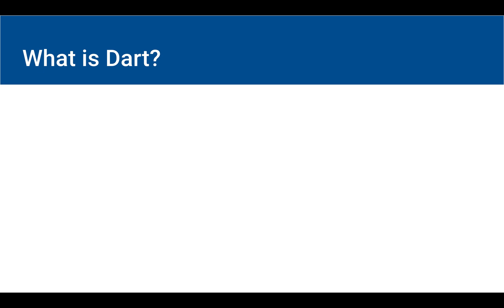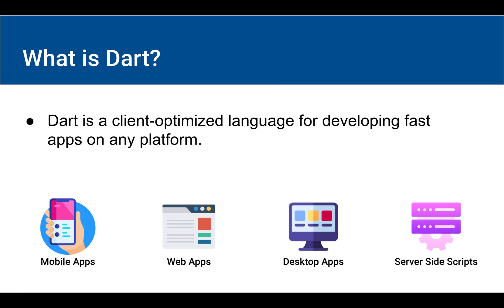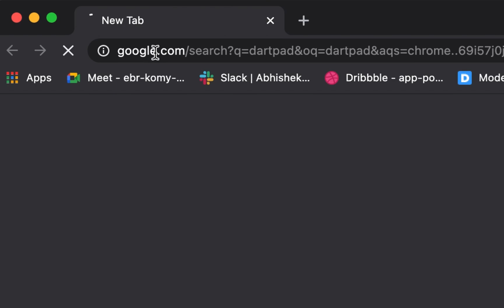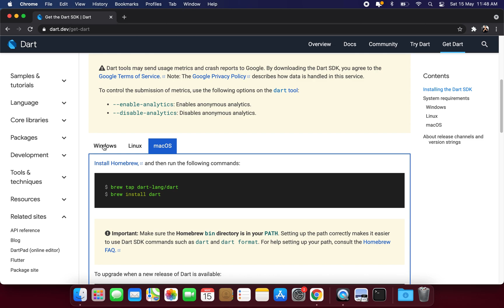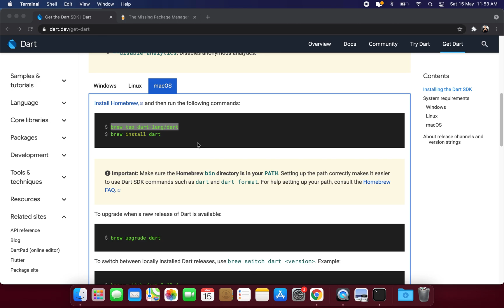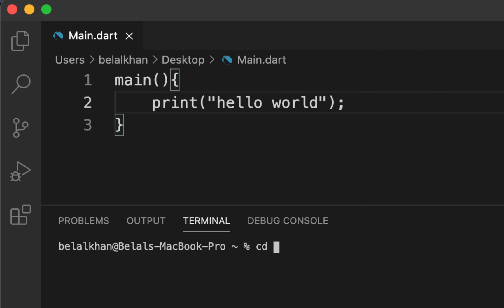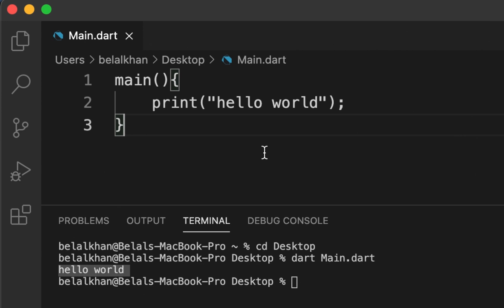Dart Programming Tutorial for Beginners - #1 Introduction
Dart Programming Tutorial for Beginners:

Welcome to the new course, and from this video tutorial we will start learning the fundamentals of Dart Programming Language.

This course is for absolute beginners, who have little idea of any programming language. This course is meant for making our foundation strong about Dart Programming Language, so that after this we can easily learn flutter for Build Cross Platform Applications.

You can start this Dart Programming course if:
#1 You are interested about Cross Platform Application.
#2 You already are an android developer, and how you want to get your hands dirty with flutter.

After this Dart Programming Tutorial for Beginners, I will also start a Flutter Course. So give me Maximum Likes.

But the first requirement is to learn the Fundamentals of Dart Programming Language, if you want to get started with Flutter.

And to show a little bit of support, please SHARE this course with your friends, relatives, juniors or basically anyone who you think is interested in learning about Cross Platform Application Development using Flutter.

If you are having difficulties navigating from one lesson to another, then click on this link and it will open the complete playlist of this Dart Programming Tutorial for Beginners. In this playlist all lessons are already arranged in chronological order.

All the codes about this Dart Programming Tutorial for Beginners are organized sequentially in this repository

And if you need more support, then you can join the Simplified Coding’s Quora Space to post your questions.

Finally, If you love my content please SHARE my courses to your friends. You can share this course to your Facebook, WhatsApp etc.